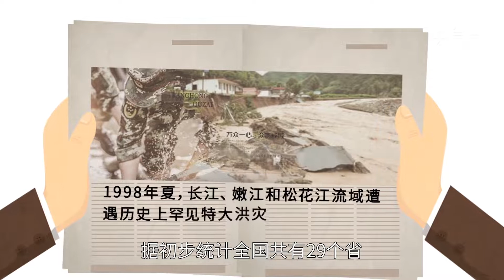洪水的危害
洪水造成的最大危害是淹沒房屋和人口，造成大量人員傷亡。洪水還會卷走人產居留地的一切物品，造成大量經濟損失。此外，洪水淹沒農田，毀壞農作物，導致糧食大幅度減產，從而造成饑荒。